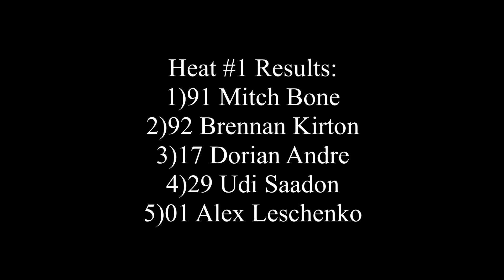Pro Trucks Heat #1 June 22nd/2024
Fanside footage of the first Pro Truck heat race.

Recorded June 22nd/2024 at Sutherland Automotive Speedway in Saskatoon.